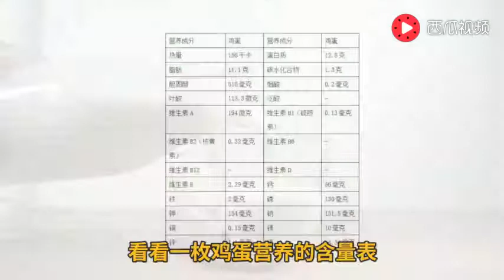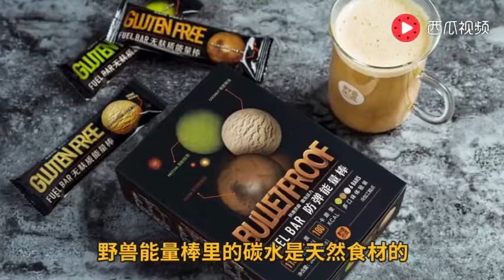6个改变生活的意外发明